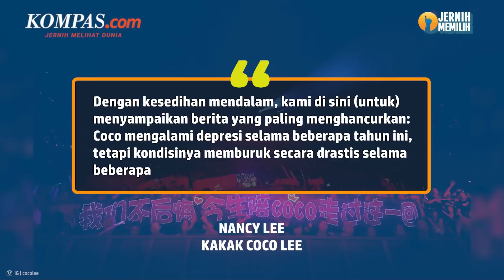Coco Lee Meninggal Dunia, Akhir Pahit Legenda Musik Hong Kong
Penyanyi asal Hong Kong, Coco Lee, meninggal dunia dalam usia 48 Tahun pada Rabu (5/7/2023). Pelantun "Before I Fall in Love" itu meninggal dunia setelah mengalami koma karena mencoba mengakhiri hidupnya, pada Minggu (2/7/2023).

"Dengan kesedihan mendalam, kami di sini (untuk) menyampaikan berita yang paling menghancurkan: Coco mengalami depresi selama beberapa tahun ini, tetapi kondisinya memburuk secara drastis selama beberapa bulan terakhir," ucap Nancy seperti dikutip dari straittimes.

Penulis: Dian Maharani
Penulis Naskah: Meiva Jufarani
Narator: Meiva Jufarani
Video Editor: Fathir Rahman
Produser: Mochamad Sadheli